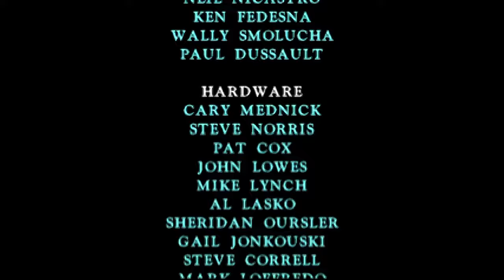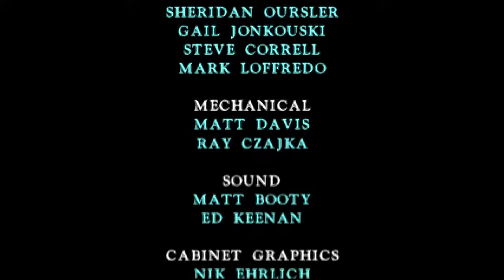Killer Instinct Arcade Longplay with TJ Combo (5xBRZ filter, 60 fps)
Took me a few tries with this one. Still rusty.

*Note: This is not a continuous run, but instead a splice to make it a smooth run and to cut down on time. Continuous runs will be labeled accordingly.

Nintendo Switch Friend Code: 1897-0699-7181